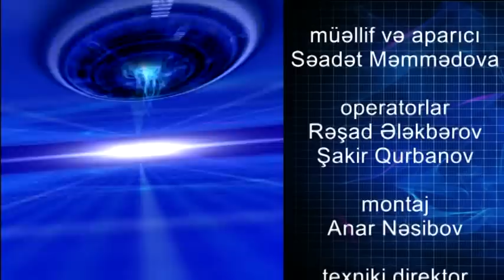"Sərt Məntiq" Səadət Məmmədova ilə:PA-nın şöbə müdiri Əli Həsənov